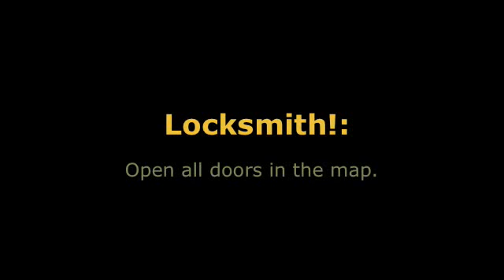COD 5 Map Pack 3 Details 4: Zombie Achievements and Trophies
All the MP3 Trophies for COD 5